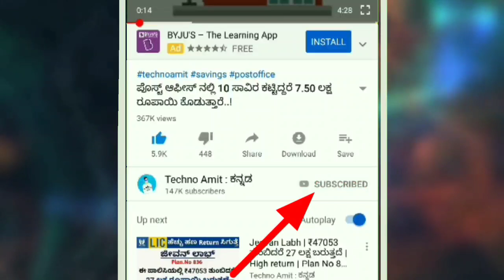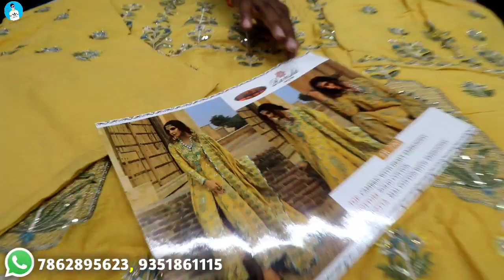ಅಬ್ಬಬ್ಬಾ.!! ಅತಿ ಕಡಿಮೆ ಬೆಲೆಗೆ ಡ್ರೆಸ್ ಮನೆಯಲ್ಲಿ ಕುಳಿತು ಖರೀದಿಸಿ ವ್ಯಾಪಾರ ಪ್ರಾರಂಭಿಸಿ | COD Available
Address
RAJI TEX
1027 NSTM market Near avad market Surat Gujarat

Video Includes :
dress material stitching designs
dress material haul
dress material design
dress material haul
dress material wholesale market in surat
dress material cotton
Wholesale Dress Shop
Kurti Manufacturer
wholesale Dress material market
Wholesale Kurtis Collection
Buy dress Online
Cash on delivery
KURTIS Shopping Haul
wholesale Kurtis Collection
kannada Business idea
wholesale dress material in chickpet Bangalore karnataka